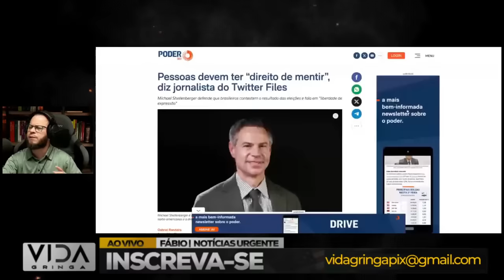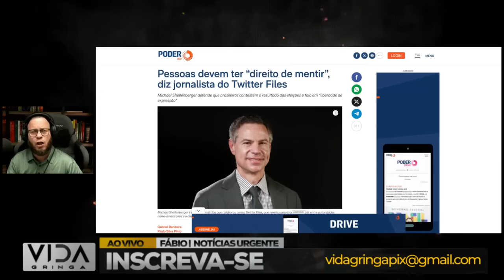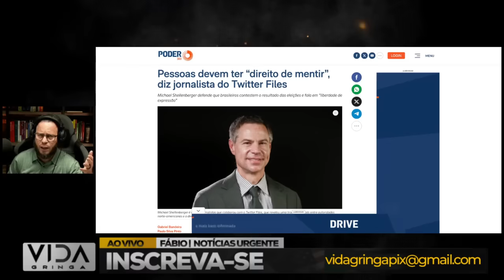"Lula Não Termina o Mandato?", Militante petista tem duvidas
Um militante petista abre discussão sobre o futuro do governo de Lula ao questionar se ele será capaz de concluir seu mandato. A incerteza e o debate interno no partido ganham destaque neste vídeo, explorando as preocupações e reflexões dentro do próprio movimento. Acompanhe para entender as perspectivas divergentes e as incertezas que permeiam o cenário político atual.